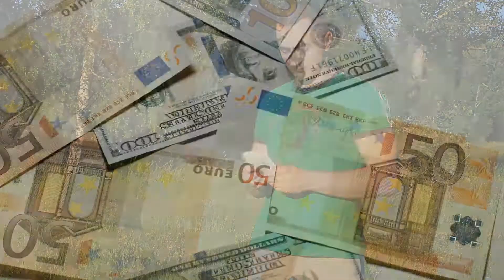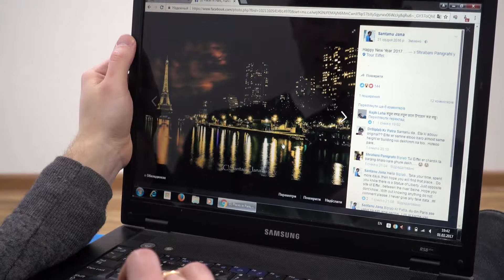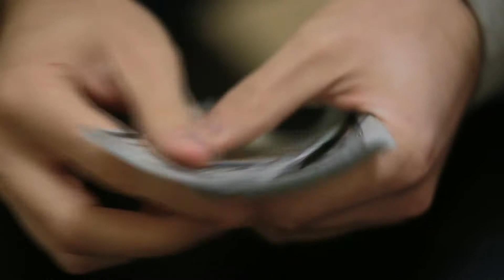Most EXPENSIVE Vacation Spots in the World - Out of your budget!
It is an open secret that travelling is quite expensive.  Even while there are many places to travel for a vacation, the places we will be mentioning in this video whether being Dubai, Seychelles, the British Virgin Islands or Oslo are the most expensive to visit. With the cheapest destination likely to set you back almost $1,000 per night, it might just help to have a gilded bucket list of the myriad of luxurious travel options that beg you to throw that budget flying out the window. So here is the list of Top 10 Expensive Vacation Sports in the World.